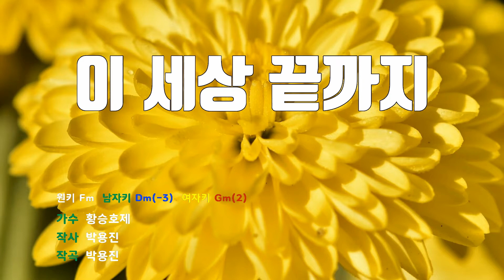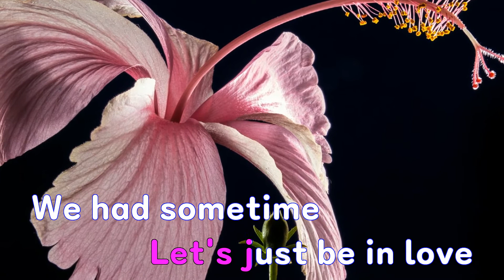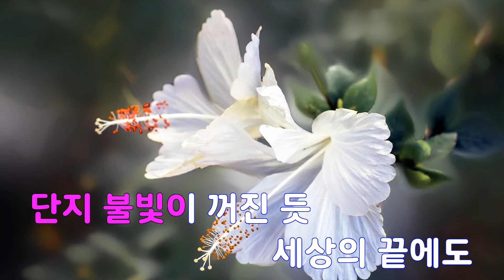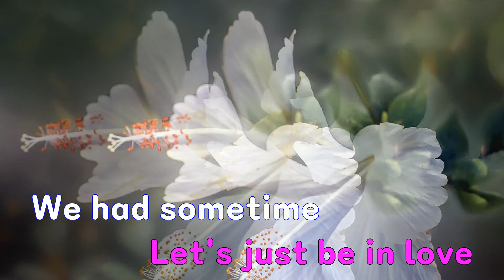[은성 반주기] 이세상끝까지(맨발의청춘OST) - 황승호제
이세상끝까지(맨발의청춘OST) - 황승호제
작사 ː 박용진, 작곡 ː 박용진